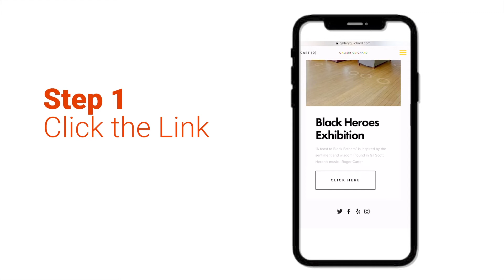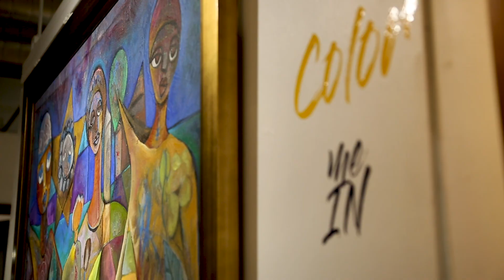Color Me In VEC cover V2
Introduction video to the Color Me In exhibition.